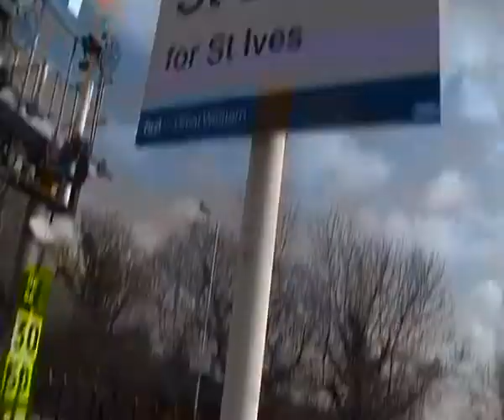Joes Video Diarys 2014 - Series 2 - Episode 6 - St Erth - Part 2